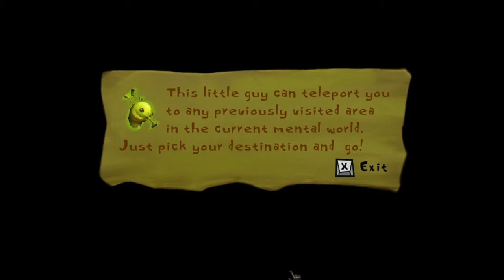Let's Play Psychonauts Part 29: The Meat Circus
A place full of wonderful whimsy, and questionable food. Like any circus!